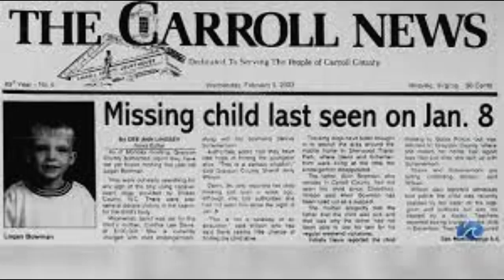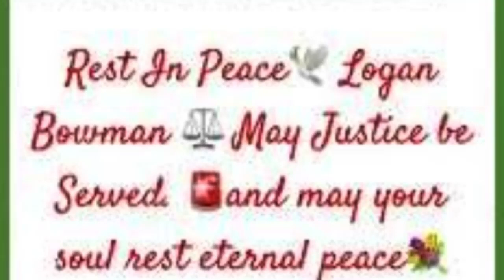Logan Bowman. Age 5. Missing in Virginia. Remains Found after 20 years.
In the small rural town of Galax located in Southwest Virginia, a little five year old boy went missing only days after the first of the new year 2003.
His mother and her boyfriend were charged but the child remained a missing person, until September 2022.
His little body was finally recovered after 20 years.
Will new murder charges be filed??